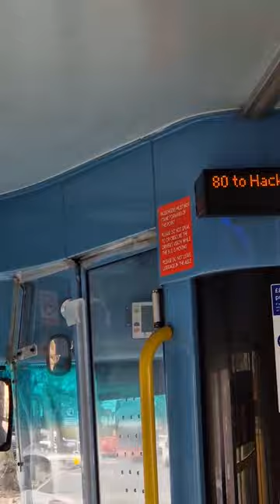OLD SCHOOL IBUS 80 OPTARE ESTEEM